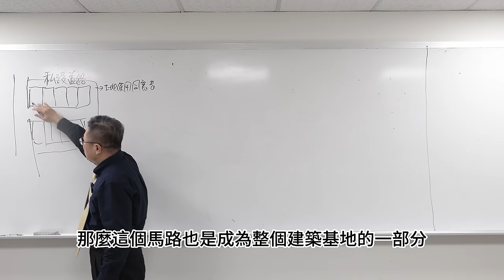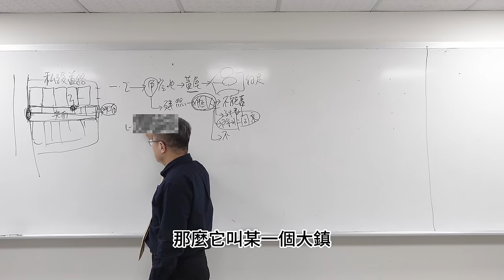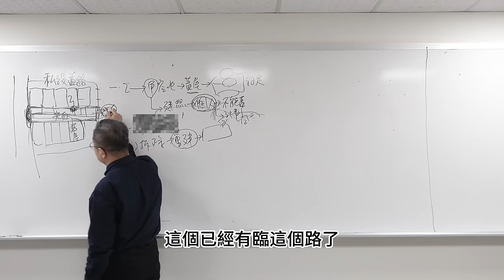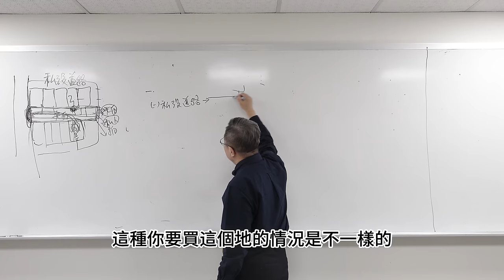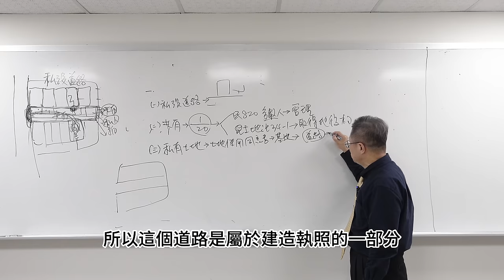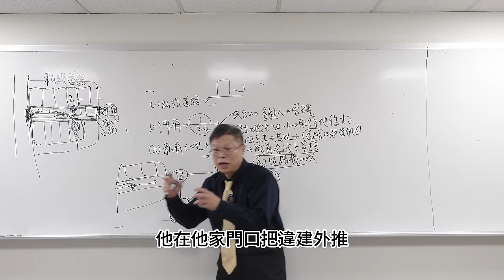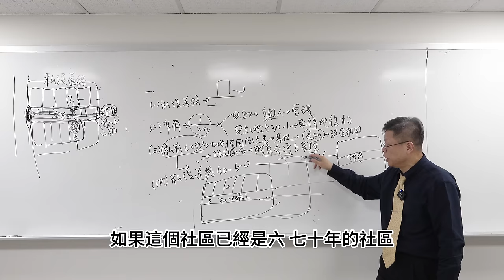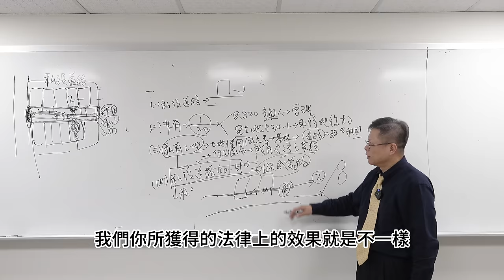【不動產系列ep.11】社區私設道路走久就變成既成道路嗎？你所不知道的私設道路大解密！！！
00:00 精采預告
00:20 正片開始
02:00 私設道路糾紛 (一)社區型
04:10 買空地-社區型私設道路案例
06:20 買舊屋-社區型私設道路案例
09:49 買路地持分行得通嗎？
11:47 買了私設道路可以把路擋起來嗎？
15:11 私設道路違建構成不當得利
17:33 私設道路多年後會變成既成道路嗎？

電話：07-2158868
LINE：myball2428